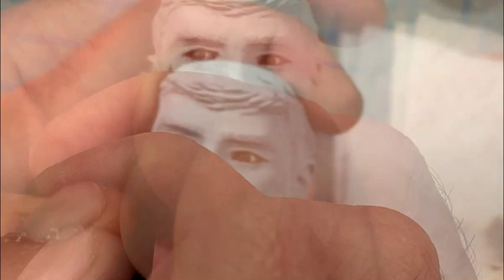Episode 5 - Painting a Sculpted Bust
Time-lapse tutorial video demonstrating the painting of a 1/6 scale bust I sculpted of my brother Bob Pierce in Viet Nam in 1967. This is the fifth in a 5-part series of videos covering the project.